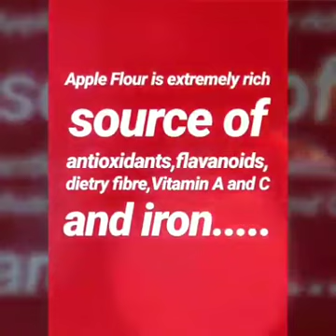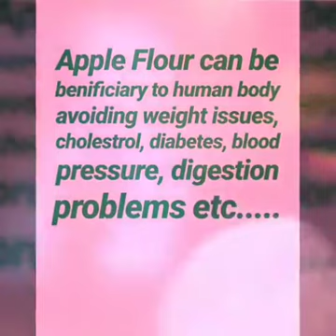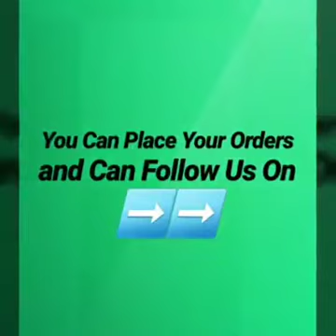Apple Flour, Creating healthier lives, first time in India, 100% fresh apple, straight from Orchards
With a motive to create a healthier life, Highland Grove’s has dedicated its heart and mind to the creation of wonderful food product with an apple flour, which is first ever establishment in India. We are a new venture that evaluates environmental sustainability and social well-being while using natural resources to provide consumers with nutritionally balanced food products. Away from the industrial hazard, prepared in the neat and clean environment of apple orchard farms which is located 2500 meters above, in the high altitude of the Himalaya, our products are high in protein, fiber, low calorie, gluten-free, rich in vitamins, mineral, and natural antioxidants. We have developed the low-calorie flour that presents high levels of protein and dietary fiber, and low levels of sugars and fats.
All our products are outcome of 100% natural and home grown fruits grown in the foothills of Himalayas. As we make our products ourselves in the facility installed right in between the orchard, we make sure there's no compromise with the product quality. We feel health is the most important factor in anyone's lives. All our products are supplement to healthy body.